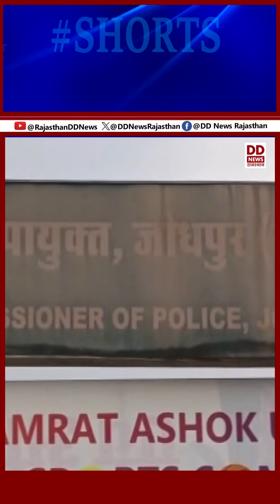जोधपुर में एमडी ड्रग्स बनाने की फैक्ट्री पर एक्शन